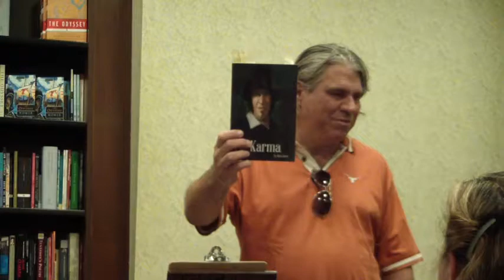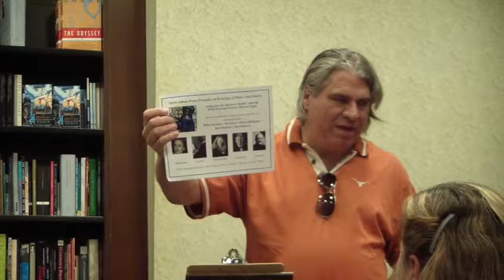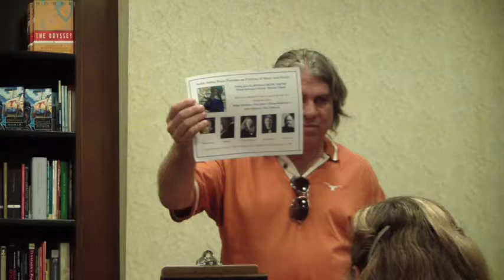Ken Jones - Poetry is Dead! - Poetry Reading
--- Purchase Mr. Karma

---Mr. Karma available through Transcendent Zero Press

Ken Jones was kind enough to allow me to film his poetry reading for Gulf Coast Poets. I'm hoping to sit down and interview him soon for the documentary, Poetry is Dead! Ken Jones has published four full length poetry collections, half a dozen chapbooks and hundreds of individual poems. He performs his original poetry and music regularly. He has been a Finalist for the West Chester Poets Prize, A Pushcart Prize nominee, as well as the 2011 Critics Choice Award winner at the Houston Fringe Festival. The University of Texas at Brownsville has opened a permanent archive of his creative work in their library.

Ken Jones was there today, 6-14-14, to promote his book "Mr. Karma," available through Transcendent Zero Press. Mr. Karma can be found on Create Space and Amazon.com Links posted above.

Weasel Press has embarked on an indie documentary project. As my press has featured several talented writers and wonderful poet, I understand that there is a current decline in poetry. I have been sitting down with several poets getting their thoughts on the question, Is Poetry Dead? In order to answer this question I will have to focus on several key issues such as the publishing market, the underground poetry scene, large scale poetry events and their target audience, the need or desire to be a poet, and much more.

This isn't a poetry bashing documentary, but a gateway to opening a new discussion about Poetry. It is to help bring awareness, to show the dedication that poets (including myself) have for our craft.

I love poetry; I'm a poet and I couldn't be happier being one. I want to see poetry thrive. The general response to being a poet has been (in my experience) "aww, that's cute. Now step aside and let the grown ups talk." I'm not sure how it is in other countries, but in America there is definitely a decline in the interest of poetry.

To poetry supporters, I know you're out there, and I couldn't be more excited to see and read your comments when a poet has published something on their blog. Continued support such as that keeps the world thriving! It keeps projects like Vagabond: Anthology of the Mad Ones thriving. It keeps Weasel Press thriving. For that, I can't thank you all enough.